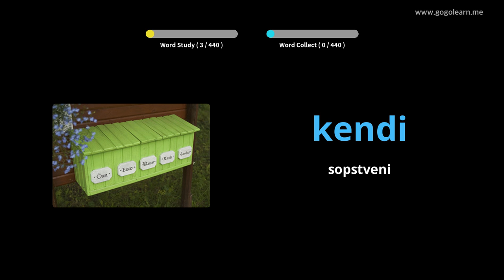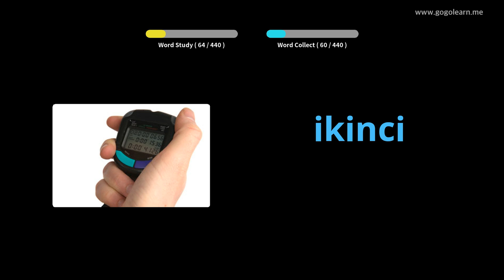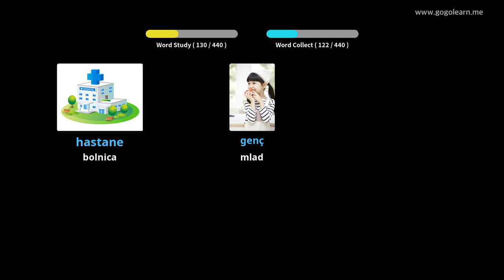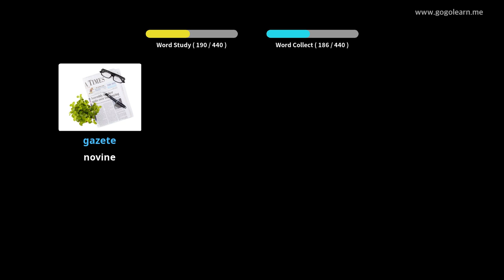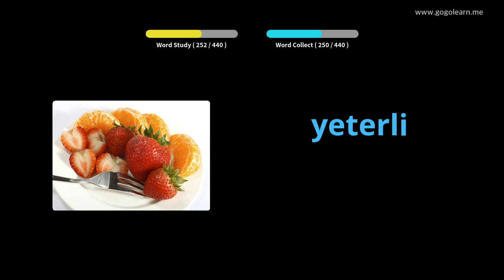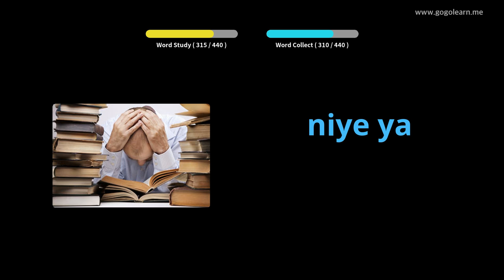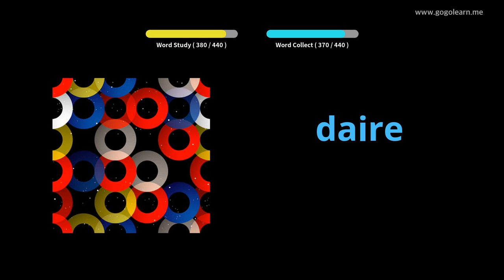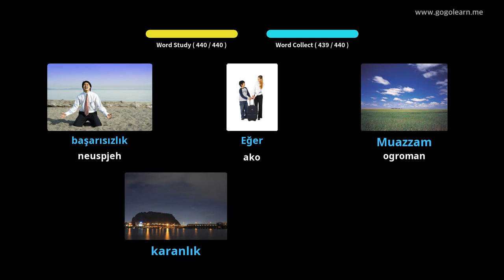Turski vokabular Osnovna škola | Golearn